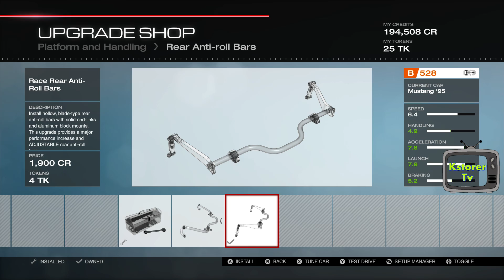Forza Motorsport 5 - 95' Mustang (SVT Cobra R) - Drift Build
Here is the first of many more Forza 5 drift builds here on my channel! This 95' Mustang is a beast and loves to get sideways.